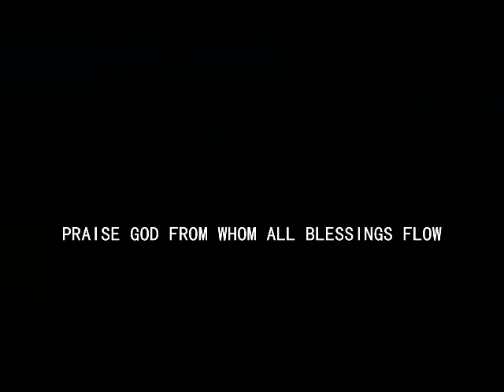Praise God From Whom All Blessings Flow (A Doxology)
(A Doxology)

Text: Thomas Ken

Music and arrangement by Fr. J. Roel Lungay

Orchestration and produced by Elvis Somosot

2
From all that dwell beneath the skies,
Let the Creator's praise arise;
Let our Redeemer's name be sung
Through every land, by every tongue.

3
Let earth and heav’nly saints proclaim
The power and might of His great Name;
Let us exalt on bended knee,
Praise God, the Holy Trinity.

(Interlude)

4
Praise to the King, His throne transcends
His crown and Kingdom never end,
Now and throughout eternity
I’ll praise the One Who died for me.

5
Eternal are Your mercies, Lord.
Eternal truth attends Your word.
Your praise will sound from shore to shore,
'Til suns shall rise and set no more.

Text: Thomas Ken; additional verse, anon. Public Domain